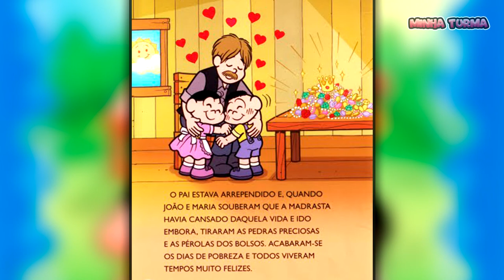João e Maria | Gibi animado | Turma da Mônica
A historinha de hoje é TURMA DA MÔNICA EM JOÃO E MARIA - Mais uma incrível história da turma da Mônica, espero que goste!

🥰 Chame o papai, a mamãe e toda a turminha e assista esta incrível história narrada do Gibi da Turma da Mônica!!! Ehhhhh...

💛 Vídeos novos todas as segundas, quartas, sextas e domingos às 18:15h contamos com a sua presença ❤️❤️❤️

Termos para pesquisa no YouTube [Desconsidere]